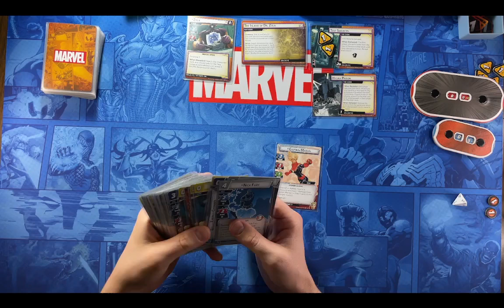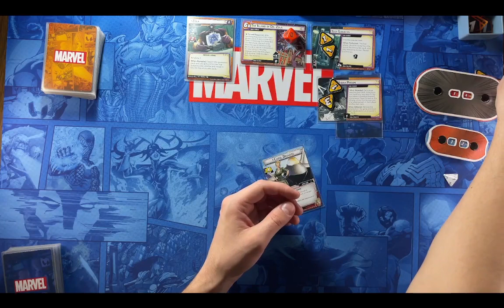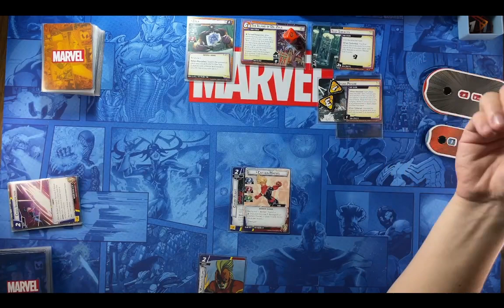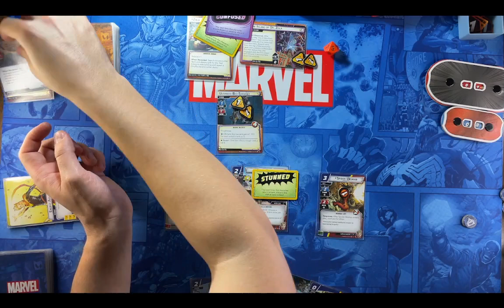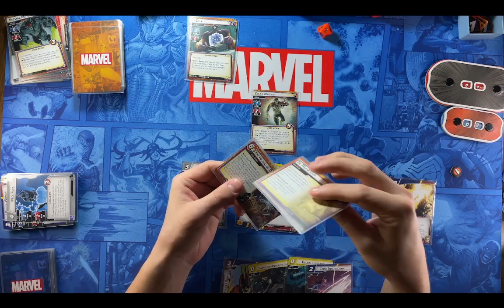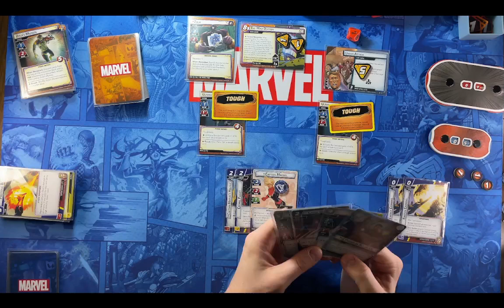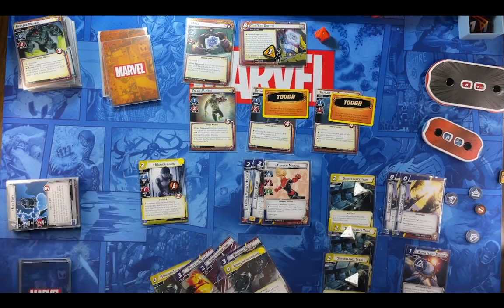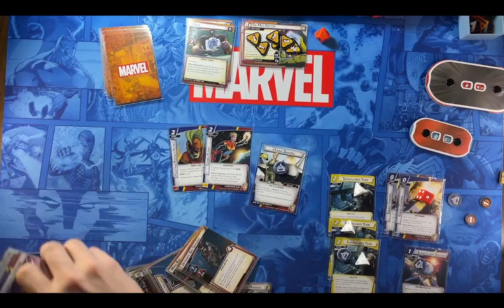Marvel Champions: Captain Marvel vs Zola Expert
This is a good example of how not to play my deck.
Video 4 in Captain Marvel vs Redskull series.